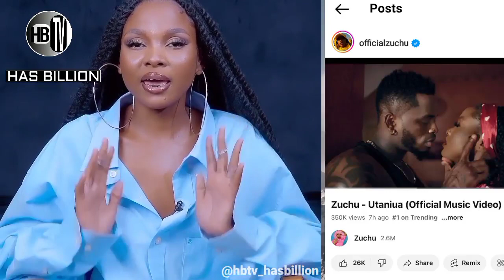ZUCHU ampindua HARMONIZE - UTANIUA yafanya kufuru kwa msaada wa DIAMOND